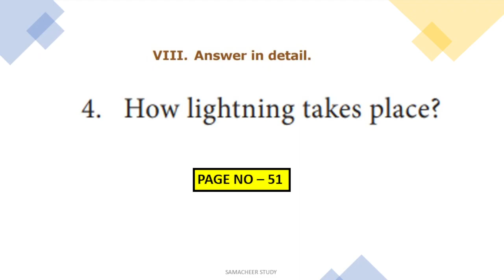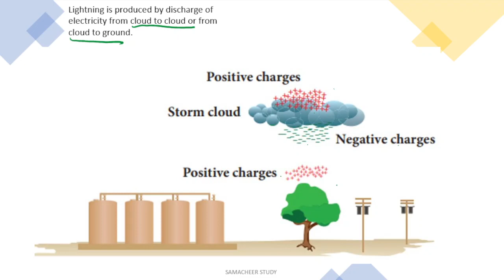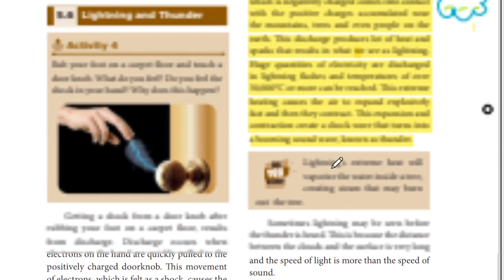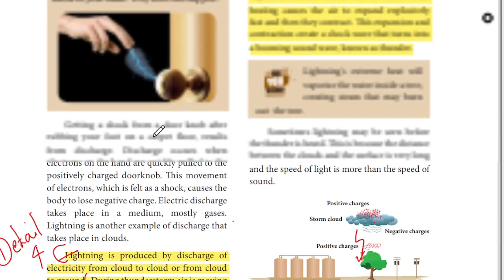8th science electricity book back answers unit 5 detail 4|How lightning takes place?|TN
8th science electricity book back answers unit 5 detail 4|How lightning takes place?|TN
VIII. Answer in detail.
4. How lightning takes place?
8th science electricity book back answers unit 5
unit-5 electricity std-8 English medium explanation in Tamil
unit 5(Electricity)
Book back questions with answers. Choose the best answer
8th standard science book
Term 1
Electricity- Part 1
IN TAMIL
tamil
google
8th standard science
"samacheer kalvi"
"tamilnadu stateboard"
"chapter"
"electricity"

"tnscert"
"8th standard"
"8th science tamil medium"
"8th science electricity in tamil"
"electricity 8th science"